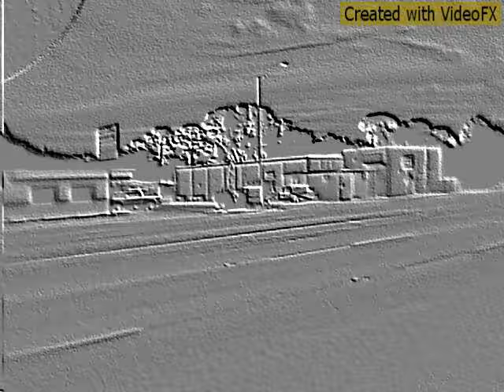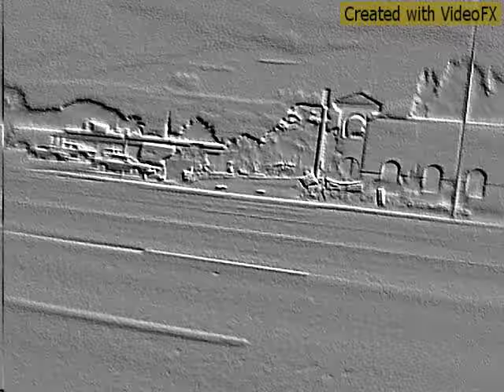Suncoast 239 Roachford